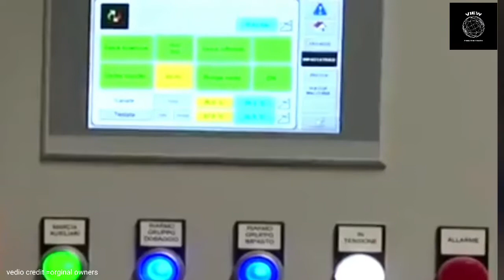චීස් කෑවට චීස් හදනවා දැකල තියෙනවද ? /Amazing Thing/Knowledge/Sinhala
Hey Guys,
This Vedio About,

Vedio Credit=Orginal Owners